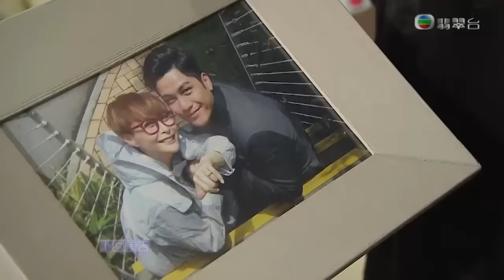愛．回家之八時入席 - 第 77 集預告 (TVB)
TVB劇集《愛．回家之八時入席》第77集預告 - 等愛的女人

江明有一朋友替他買手工啤酒的原料，以默好奇跟至，認識了其朋友羅四維，以默覺得對方很面熟，並從江明口中得知四維可能從事走私水貨生意。

以默偶爾看到麗虹和四維的合照，試探後認定麗虹對四維的工作所知有限。及後以默和小小在街上看驚見四維與一女子在拉扯糾纏。

以默勸小小別向麗虹提起事件，小小感為難亦擔心。以默剛巧接獲四維來電邀約，決意向他問個明白。

四維與女子糾纏的片段被上載，四維辯稱沒有出軌，是對方糾纏不放。以默決意藉電視的婚外情專輯為四維拆彈。

以默和小小千方百計阻止麗虹上網，翌日和中書、江明等合謀令麗虹以為四維被臨時徵召客串演出，成功化解麗虹和四維的婚變危機。

四維和麗虹到林家作客，小小看見四維對麗虹的體貼卻感到疑慮，以默安撫，認為她只是一時偏見影響。麗虹看見四維深夜未睡在通電話感好奇，四維撒謊敷衍，原來他竟是與小三通電話！

WeChat: "TVB_Official"